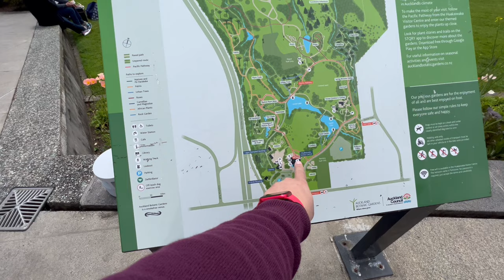One of the Most Beautiful Places in New Zealand! 😍 | New Zealand Vlogs 🇳🇿 | Auckland Botanic Gardens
Product Links you must consider before coming to New Zealand 👍:
Egg timer
Universal travel adaptor
Signora microwave-safe lightweight plates
Laptop Bag 1 POLICE(30 Ltrs)
Laptop Bag 2 POLICE(34 Ltrs)
Bag Rain cover
Luggage Bag KAMILIANT
Luggage Bag Safari
Luggage Bag AMERICAN TOURISTER
Bath towel
Thermosteel bottle
Container microwave safe
Lunch tiffin
Vacuum bag
Nivea Face wash
SPF lotion
Women's shoes Adidas
Women's shoes Skechers
Men's shoes Skechers
Men clogs Crocs
Men/Women crocs slippers
Tea Pan
Fry pan
Sealing clips